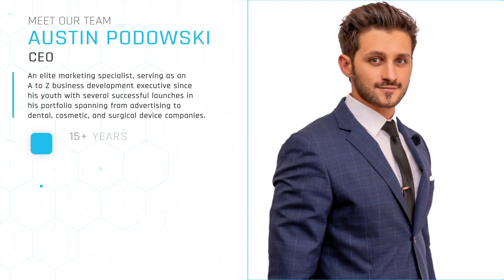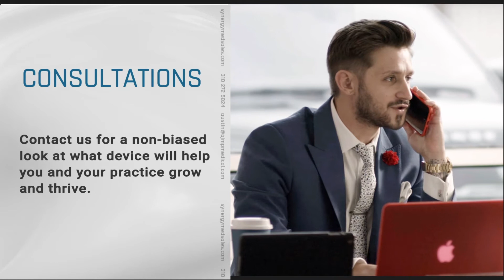Welcome to Synergy Medsales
Welcome to Synergy Medsales.com. Come and see what we do and who we are!